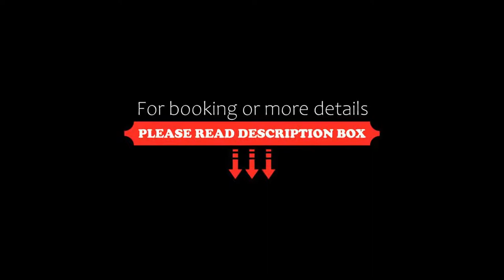ACE Hôtel Rouen Parc des Expositions, Le Petit-Couronne, France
About Property:
You're eligible for a Genius discount at ACE Hôtel Rouen Parc des Expositions! To save at this property, all you have to do is sign in.
The property features a garden, as well as a terrace. The hotel has family rooms.
At ACE Hôtel Rouen Parc des Expositions, each room is equipped with a desk, a flat-screen TV, a private bathroom, bed linen and towels. Guest rooms at the hotel include air conditioning and a wardrobe.
A continental breakfast is available daily at ACE Hôtel Rouen Parc des.
C...
Property Type: Hotel
Address: Avenue de la Mare Sansoure, 76650 Le Petit-Couronne, France
Searching For
1. ACE Hôtel Rouen Parc des Expositions - Le Petit-Couronne - France
2. ACE Hôtel Rouen Parc des Expositions - Le Petit-Couronne - France Address
3. ACE Hôtel Rouen Parc des Expositions - Le Petit-Couronne - France Rooms
4. ACE Hôtel Rouen Parc des Expositions - Le Petit-Couronne - France Amenities
5. ACE Hôtel Rouen Parc des Expositions - Le Petit-Couronne - France Offers and Deals
Audio Credit:
Track Title: Reasons To Hope
Artist: Reed Mathis